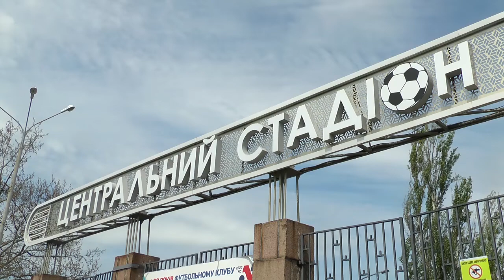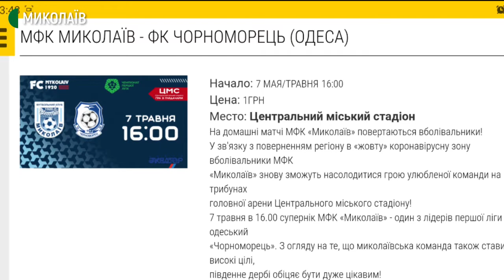Квитки на домашні матчі МФК "Миколаїв" коштуватимуть одну гривню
У 2021 році Муніципальний футбольний клуб "Миколаїв" відзначає сторіччя від дня заснування. З цієї нагоди вболівальникам команди зробили подарунок: квитки на домашні матчі "корабелів" коштуватимуть одну гривню. Така ціна діятиме до кінця сезону 2020–2021, тобто шість матчів.